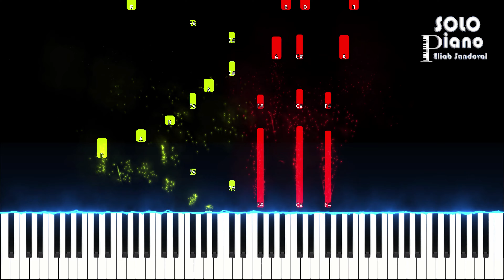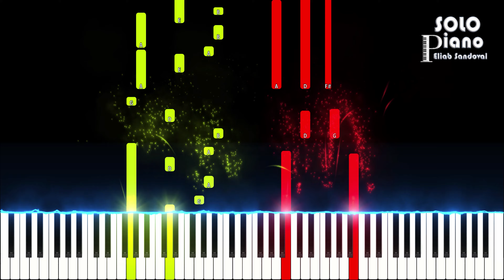HIMNO 34 - En momentos así | Piano Tutorial + Partitura